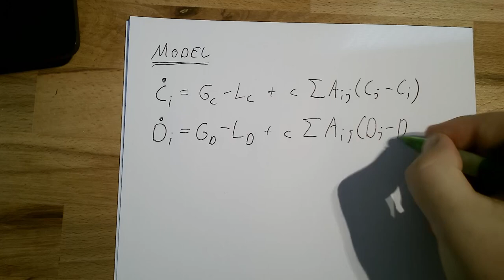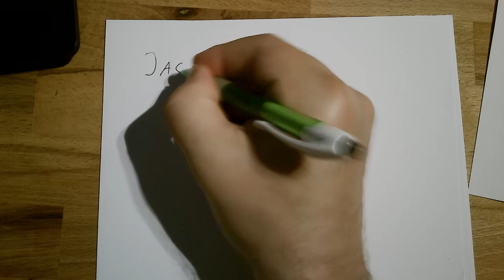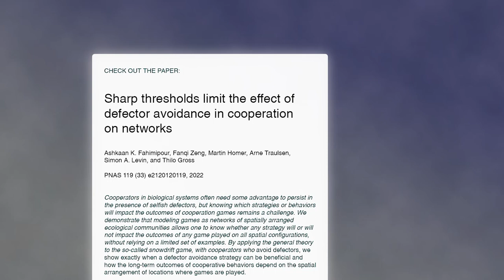Defector Avoidance in cooperation games on networks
This is a video abstract for the paper:
A. Fahimipour, et al: "Sharp thresholds limit the benefit of defector avoidance in cooperation on networks" PNAS 119 (33) e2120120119, 2022

Cooperation is widespread in nature. This is surprising, because there is often the possibility to 'defect' that is, to free-ride on the efforts that others make into cooperation. Defectors reap the benefits of cooperation without investing effort into cooperation themselves. So why is it still and (evolutionarily) successful strategy to cooperate. In many systems there are other mechanisms in place that help cooperators in various ways. Here we study the ability of agents to leave a place when defection levels get too high. At first glance it seems obvious that this could lead to more cooperation, however on closer inspection it is revealed that walking away is double edged sword and only has a beneficial effect under specific conditions.

In this short video I gloss over many of the (fascinating) details of this analysis. For example the differential equations shown are somewhat simplified.

CONTENTS
00:00 Introduction
02:15 Leaving as punishiment
03:36 The problem with mixing
04:58 Mathematical model
08:45 Results
09:53 Conclusions